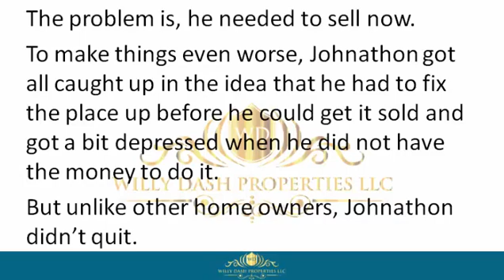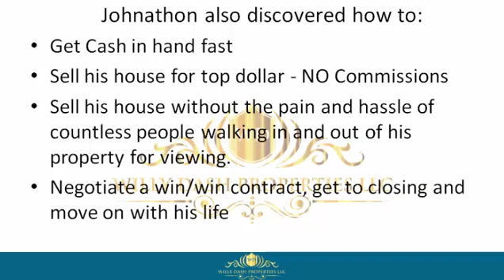how to sell my property in brooker florida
how to sell my property in brooker florida If you are looking for how to sell my property in brooker florida, then watch this video to learn everything you need to know about how to sell my property in brooker florida